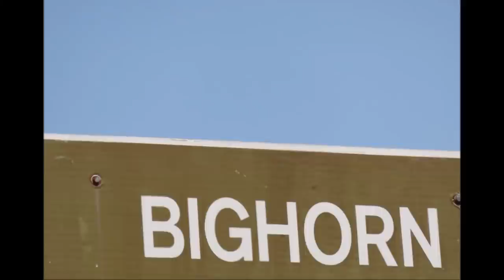Two Sasquatch Sightings Bighorn Mountains